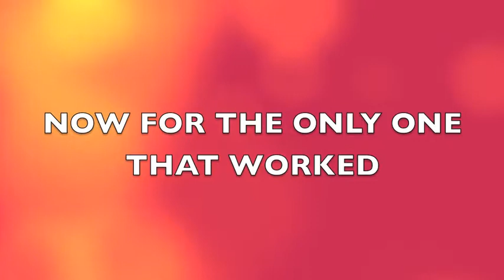Steam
By Nate and Matthew